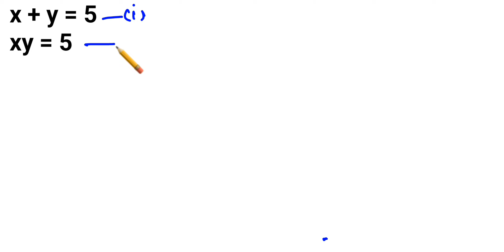Math Olympiad | A Nice Algebra Problem | X=? & Y=?